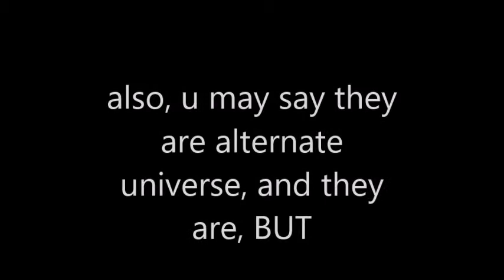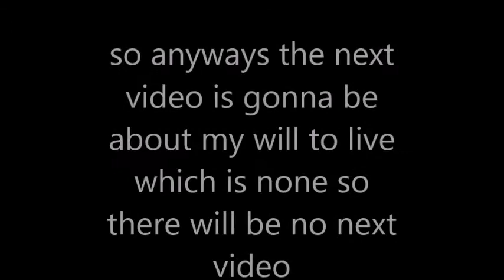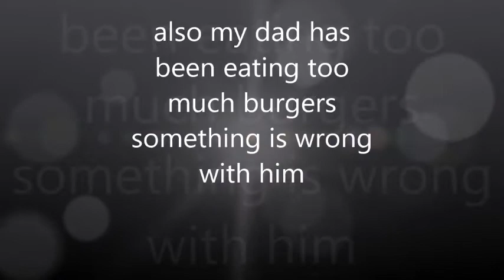😭😭😭😭😭😭😭😭 response to the comments on my last videos (please watch)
u guys are beigjn mean you ned dnto see thdo and apoligise